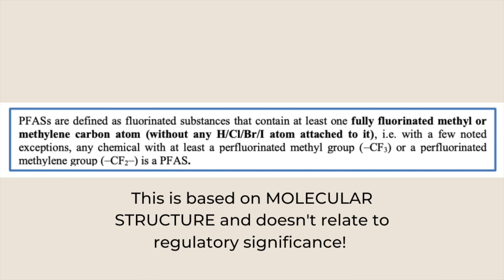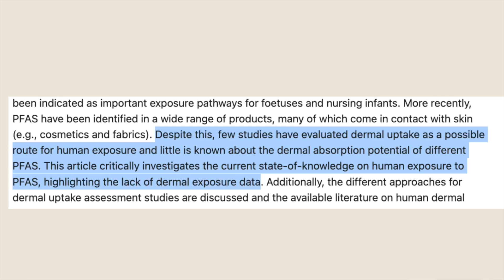#34: Did you wear Thinx? Don’t Panic!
Why did period underwear company Thinx get sued? Are my menstrual products toxic? And what the F are PFAS? In this episode, I answer these questions and more as it relates to the ongoing class action lawsuit against Thinx. I also give my advice as someone working in reproductive public health and who owned a few pairs myself.

Choose from four flirty games to try for free

IG for the pod: beyondbedroompodcast

All personal socials: bbirna